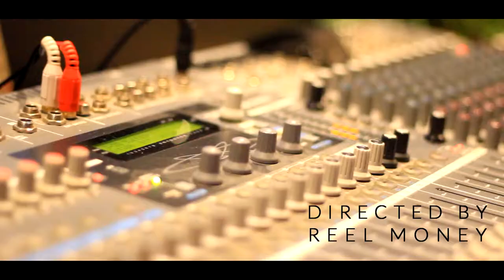THE FAN BASE VLOG III [RAKEEM]